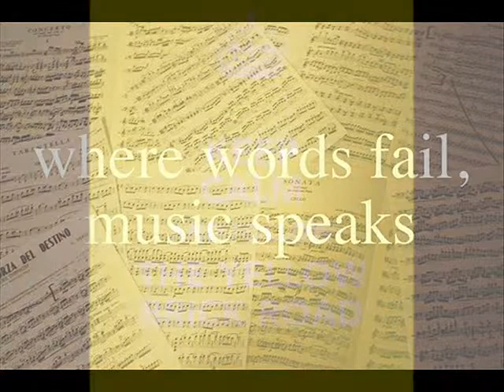Goodbye Yellow Brick Road Cover - Barry Gonen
"Goodbye Yellow Brick Road" is a ballad performed by musician Elton John. The song was written by Bernie Taupin and composed by John for his album Goodbye Yellow Brick Road. Its musical style and production is heavily influenced by 1970s soft rock. It was widely praised by critics, and some critics have named it John's best song.
The song was released in 1973 as the album's second single, and entered the Top Ten in both the United Kingdom and the United States. It was one of John's biggest hits, and surpassed the previous single in sales and popularity quickly following its release. In the US, it was certified Gold on 4 January 1974 and Platinum on 13 September 1995 by the RIAA.The Yellow Brick Road is an image taken from the 1939 movie The Wizard of Oz. In the movie, Dorothy and her friends are instructed to follow the yellow brick road in search of the magical Wizard of Oz, only to find that they had what they were looking for all along. The road leads to the Emerald City in the land of Oz, often referred to as a metaphor for "The road that leads to life's fantasies" or "The road that leads to life's answers."